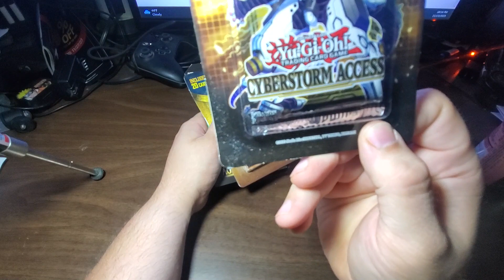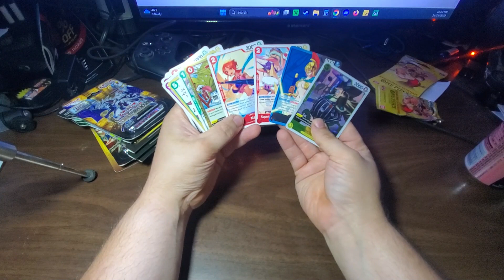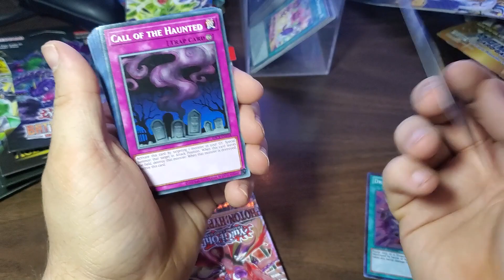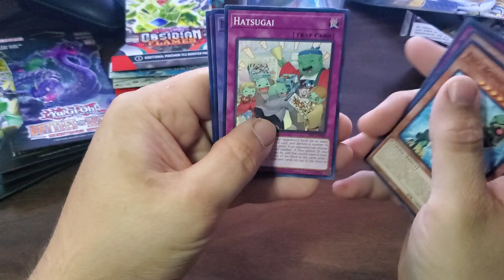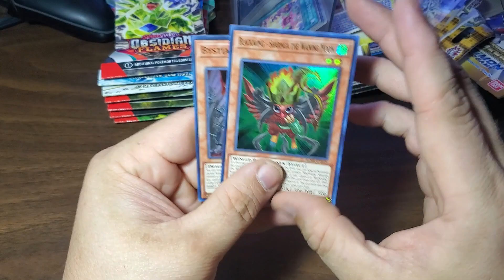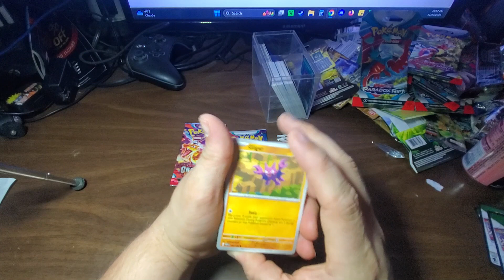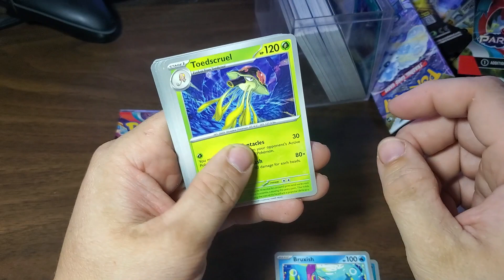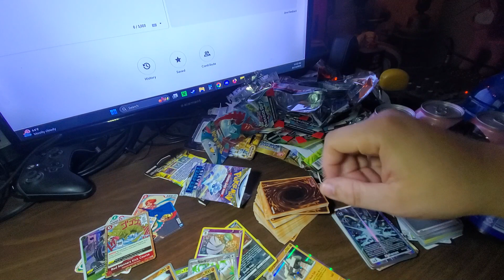Pokémon Yu-Gi-Oh Digimon And One Piece Card Pack Openings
sense of March of this year I have been buying card packs and with me going to the 2023 packs on plug I decided why not record me opening them and then I'll take them with me to the convention and see if someone can look over my collection and tell me good or not